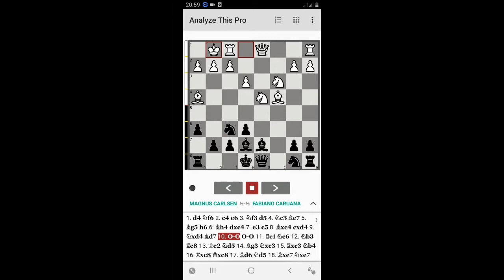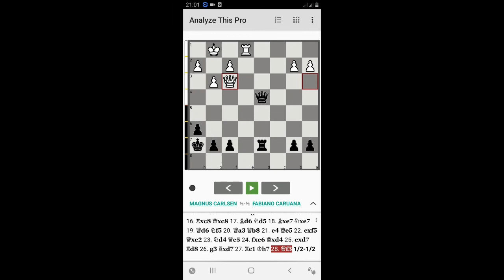Tata Steel Masters 2020 | Carlsen vs Caruana | Chess